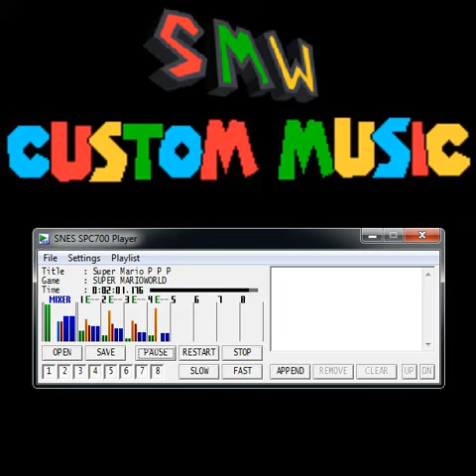Smw Custom Music - A Secret Course - Super Mario Sunshine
Author: ???
Ripped from: Super Mario :P :P :P